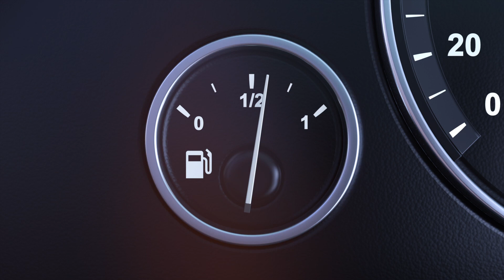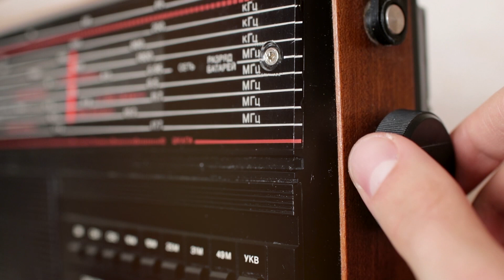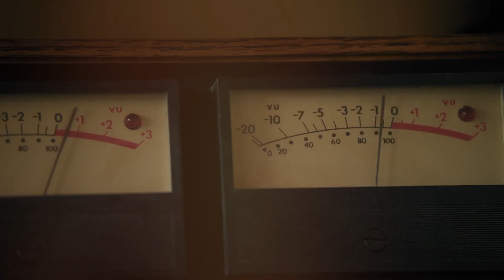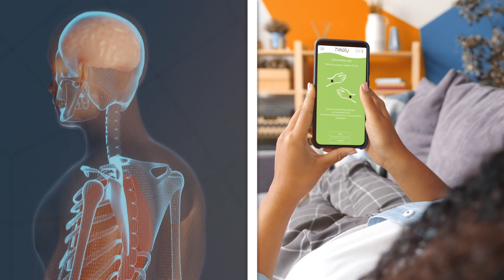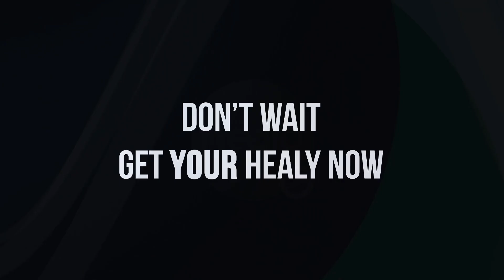The Burning Candle - Everything is Energy and Energy is Everything